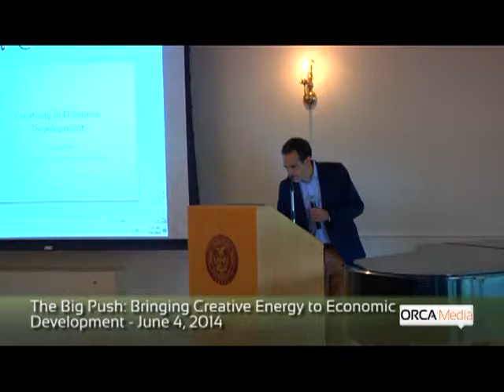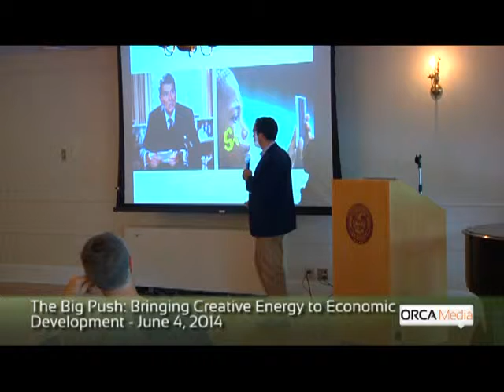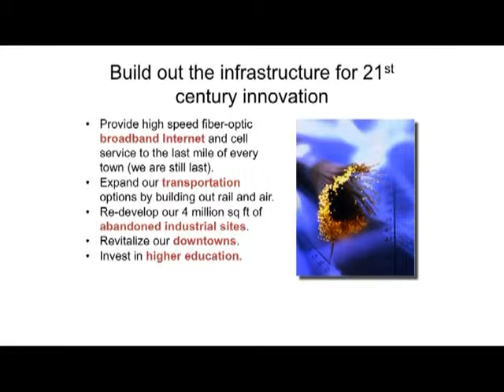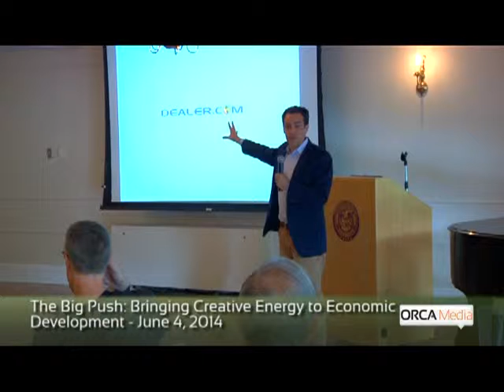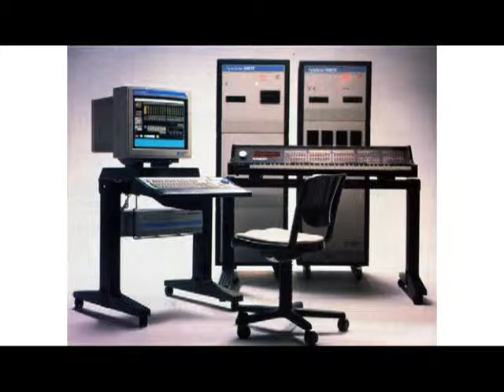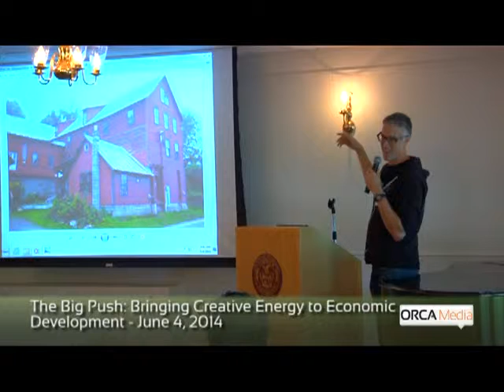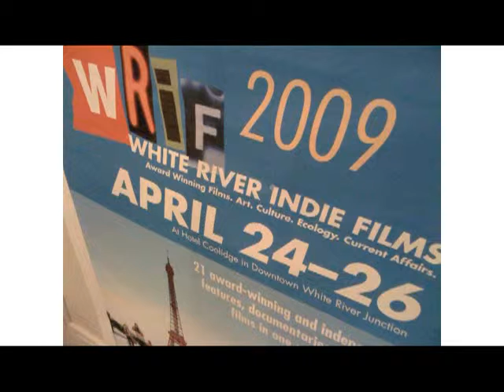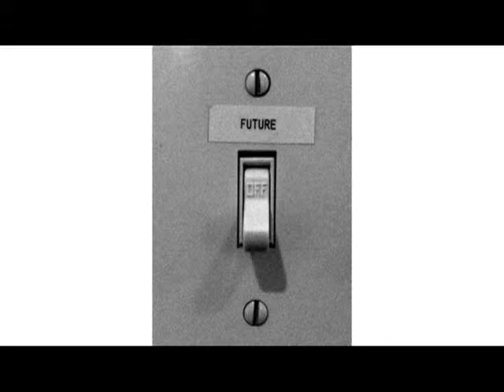The Big Push: Creative Energy to Economic Development